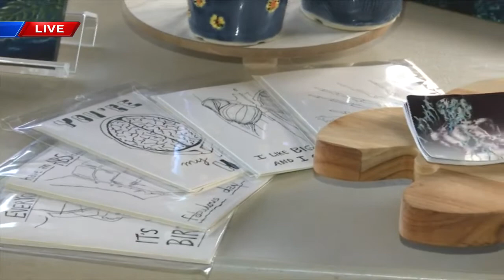Little Village to host first Local Art Fest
Little Village to host first ever Local Art Fest